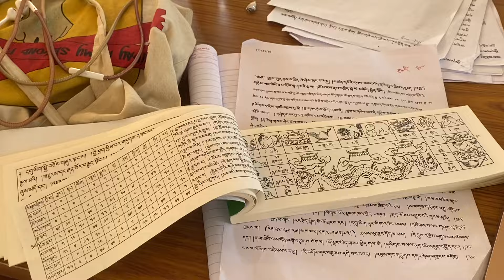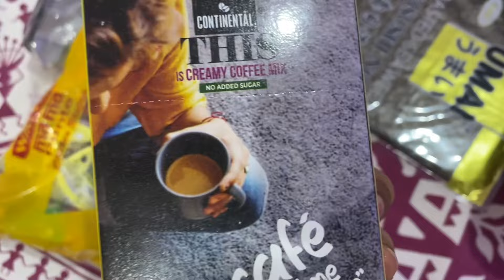GRWM||MONDAY EDITION||TIBETAN VLOGGER